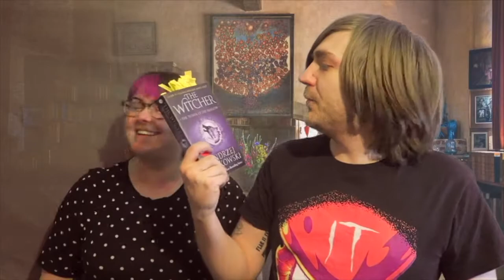#115: Christie, Asimov, McCullough, Jacobs, Pratchett, Sapkowski, More! [READING VLOG]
Vlog time!

BOOKS MENTIONED:
Agatha Christie - Giant's Bread
Isaac Asimov - The Rest of the Robots
Colleen McCullough - The Thorn Birds
John Williams - Stoner
Oli Jacobs - Kirk Sandblaster Faces the End
Agatha Christie - The Burden
Terry Pratchett - A Slip of the Keyboard
Andrzej Sapkowski - The Tower of the Swallow
Ken Kesey - One Flew Over the Cuckoo's Nest
Gail Carrigher - Changeless
Cam Wolfe - Welcome Descent
J. R. R. Tolkien - Le Hobbit
Koushun Takami - Battle Royale